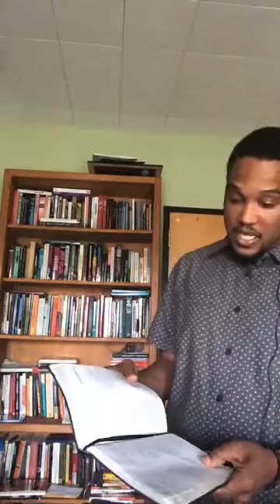Wednesday Night Bible Study - June 10, 2020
When God Seems Unfair

conclusion of Session 2: Living by Faith in the Midst of Frustration (Habakkuk 2:2-20)